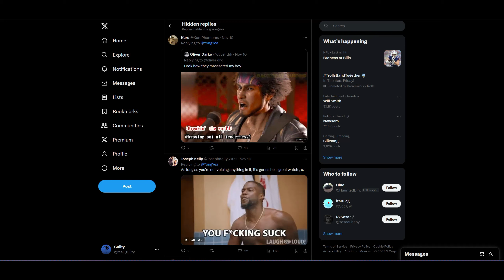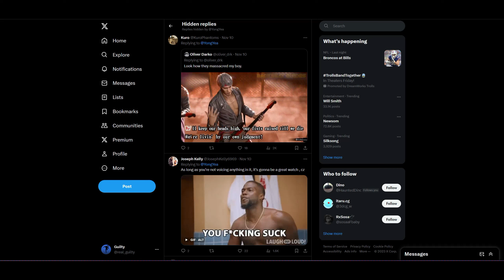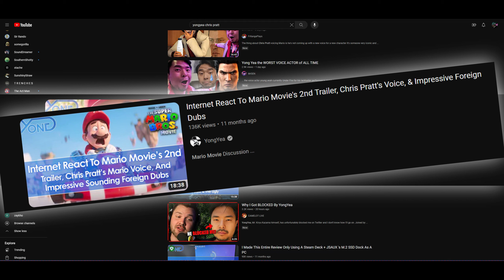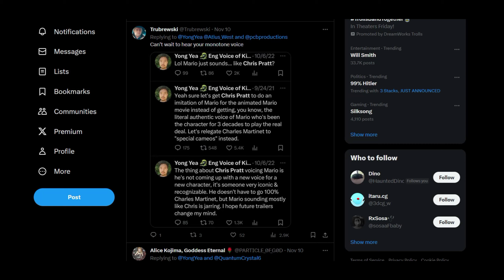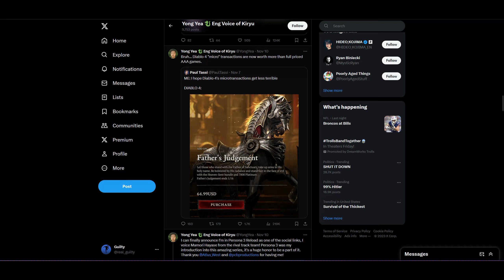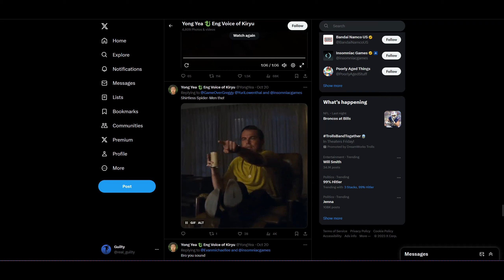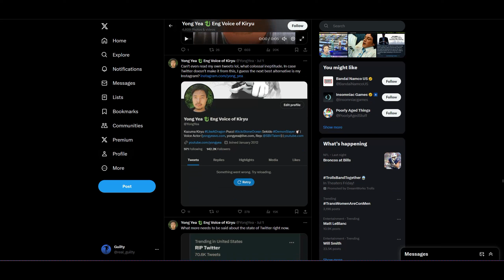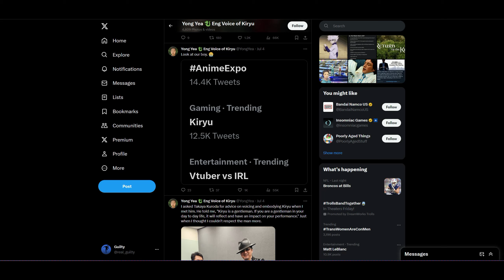Internet React to YongYea's Kiryu Voice and the Impressive Japanese Dub is Impressive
I've been laughing at this lately and I just wanted to share it with y'all. Laugh with me.

"Like a Dragon" footage courtesy of GamersPrey.